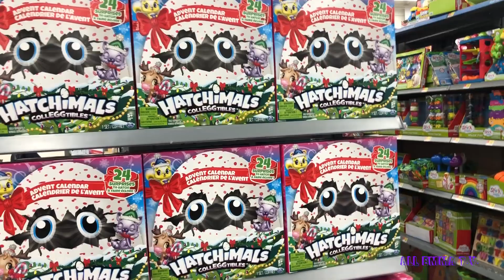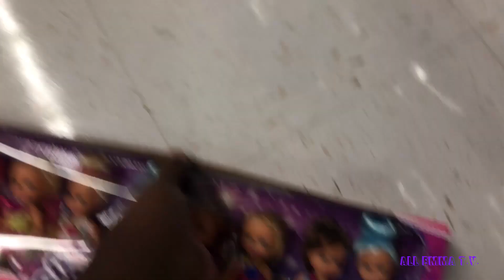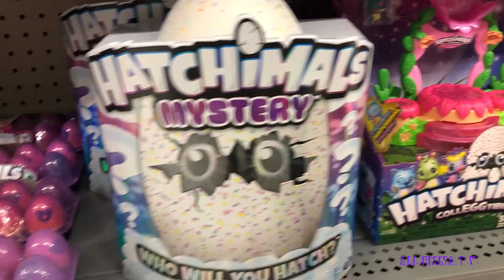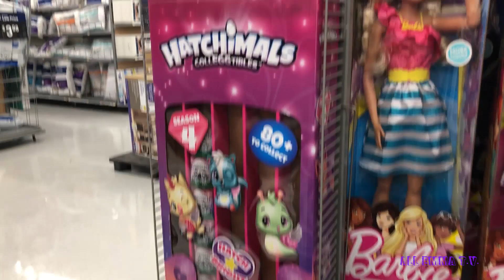WALMART TOY HUNT FOR LOL SURPRISE BLING SERIES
Have you guys heard of the new LOL Surprise Bling Series Dolls? Well, i will be taking you on a toy hunt with me into Walmart to find these Limited edition Rare LOL Dolls. You will not want to miss out on this one!